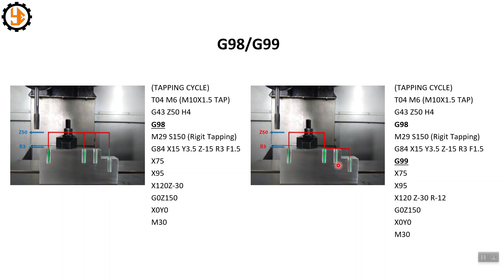G98 / G99 Kullanımı [English Subtitled]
CNC Program yazma